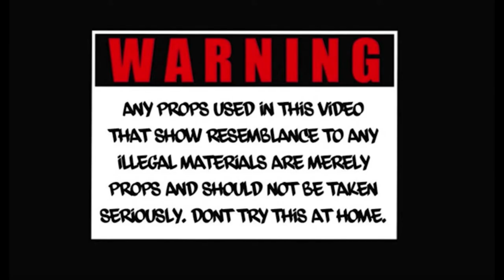Rari Burna - Back In Blood Remix (Official Music Video) Dir. Kam Gotti